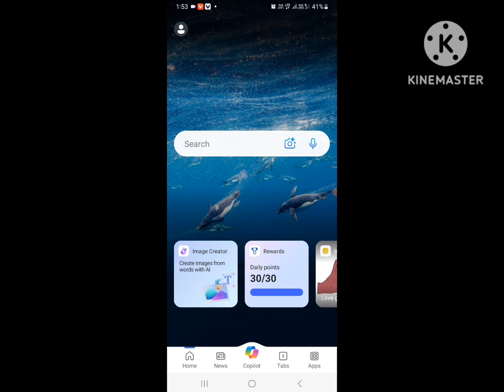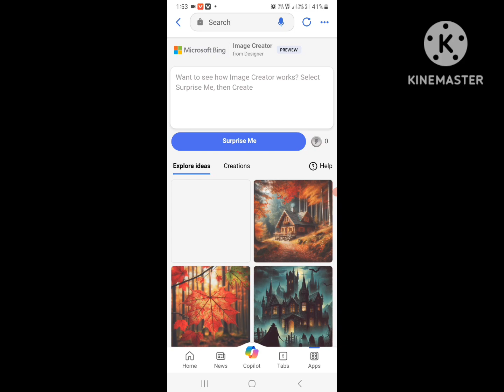How to Create 3D AI Social Media Beautful. Image In Few seconds 2024 || Create AI I..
create a 3D illustration for a profile picture where a 20 year youn cute cuple in a black hoodie sitting casually on a Maruti Suzuki car.The boy wearing yellow t shart and sunglasses jaket and sneakers shoes with white mask he looks girl wearing red t-shir jaket and white background features " Name" in big and capital lightning yellow neon light fonts on the dark grey will.There should not be his shadow, and there are  to make it appearance as he is a angle